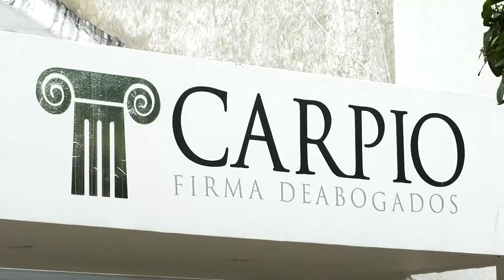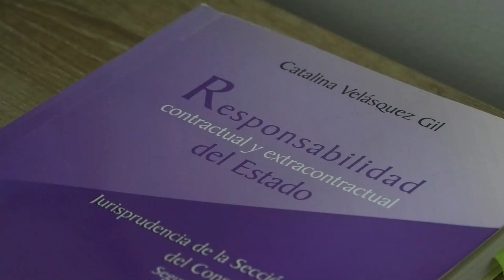LE PR0P1NAN G0LPIZ4 A JOVEN HABITANTE DE CALLE EN VALLEDUPAR